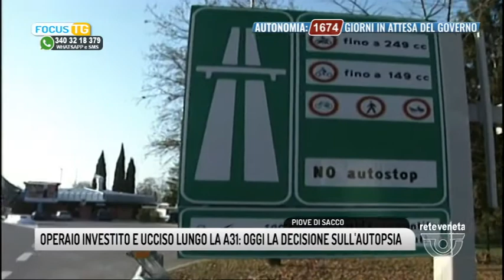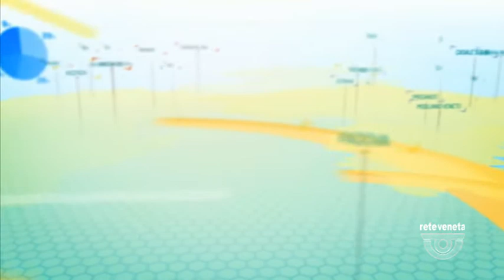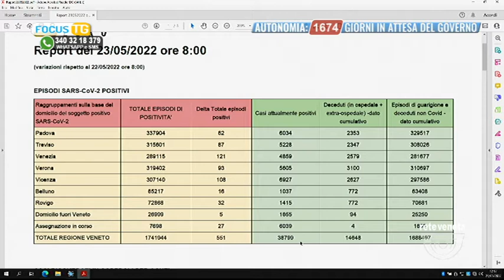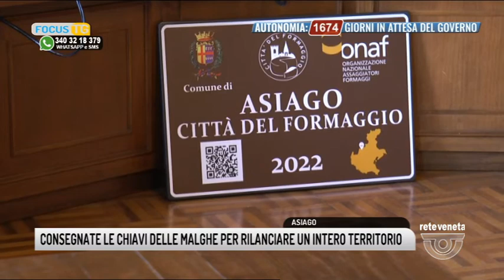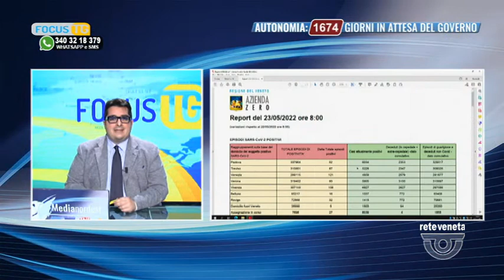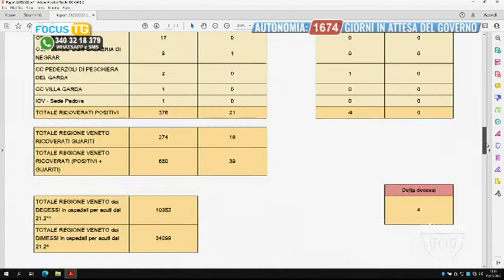FOCUS TG | 23/05/2022 11:59